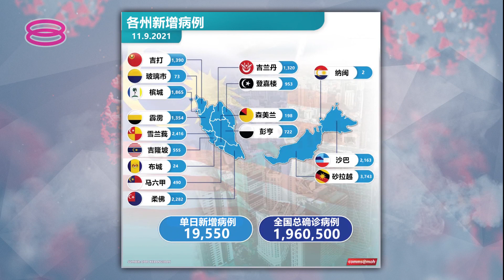【新增19550病例 砂病例最高雪吉大幅回落】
我国单日新增病例再次回落到2万水平以下，有1万9千550人确诊。

雪兰莪和吉打两个州属病例大幅下滑，分别录得2千416宗以及1千390宗病例。

砂拉越疫情则同样严峻，新增3千743人染疫，基本传染数也位居榜首，达1.15。